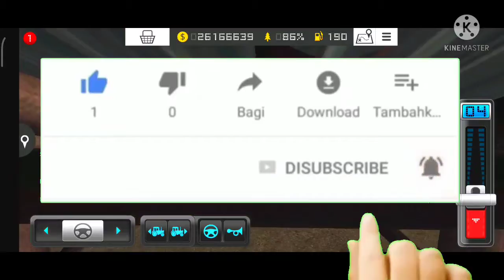#4 Starting My New Business Gameplay - Farming Simulator 16 Then Must Watch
Starting My New Business Gameplay Farming Simulator 16 Then Must Watch.

📝Note: Es Gameplay me mene apna naya Business suru kiya hu jisme mene Trees ko kat kar becha gaya hai or Trees ko katne or uska logs banane ke liye ek machine kharida hu  jiska naam scorpion hai or eske sath - sath three Trailer bhi kharida hu jisme kate hue logs ko load karne ke liye phir un Sare kate hue logs ko bechane ke liye kisi ko koi dikkat hai to video leave karke ja sakta hain ae is Gameplay ko Mobile me khela gaya hai or ye sab mene hindi me likha hai taki aap samjh saken ha koi attitude me aake nahi likha hai mene Then i love you all.